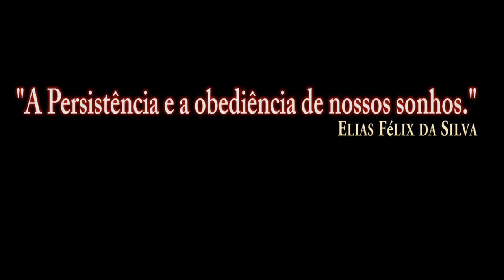DCS:F-16C Viper_M61A1 GUN_AP ARMOR PIERCING/PT-BR_VÍDEO 1426